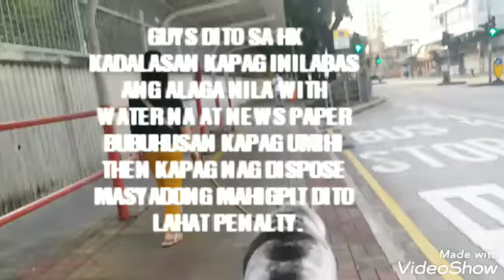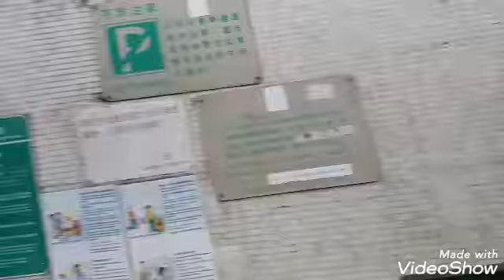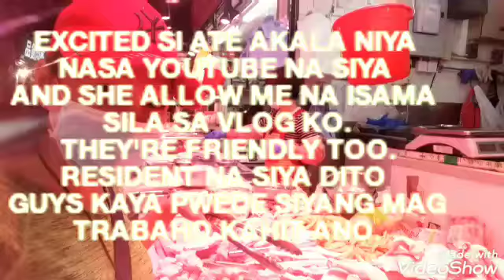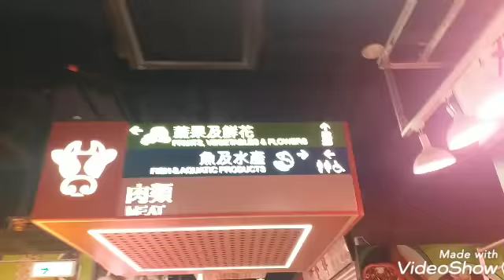BUHAY BILANG OFW MULTI TASK // TAIWAI MARKET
ofwlife buhaydh katulongsaibangbansa Daily and multi task as a helper||buhay bilang isang katulong sa abroad ganito araw araw bago ka kumita nang dolyares